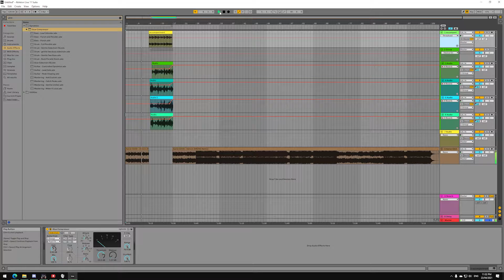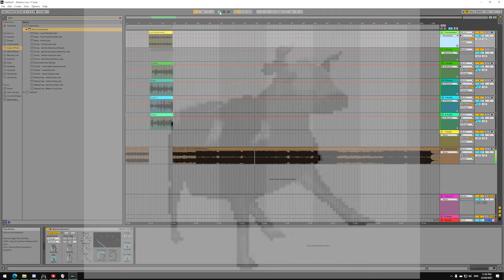Dancin! Voice Reveal!